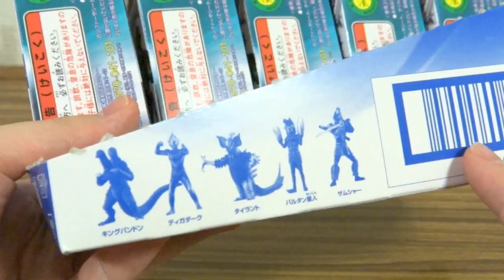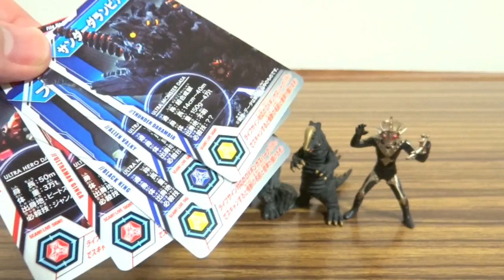【後編】ギンガ系５体セット！食玩 ウルトラ怪獣図鑑をレビュー＆ウルトライブ！ウルトラマンギンガ ジャンナイン ブラックキング サンダーダランビア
ウルトラ怪獣図鑑のレビュー動画一覧